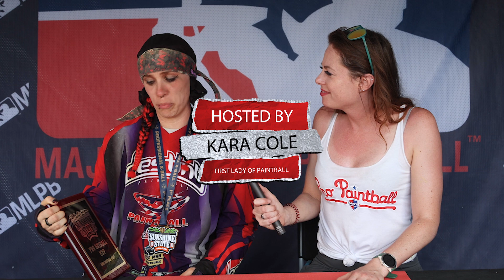Major League Paintball Mikaela Wilkins Interview NXL Sunshine State Major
Mikaela Wilkins of Team Destiny is a force to be reckoned with in the Women's National XBall League. Her recent accolade of overall MVP at the National XBall League Sunshine State Major is a testament to her skill and dedication to the sport. Mikaela has been a member of Team Destiny since she was just 17 years old, and she has continued to excel with the team for over a decade.

One of Mikaela's greatest strengths is her versatility. Not only does she dominate in the Women's division of the National XBall League, but she is also a formidable player in the D2 division. Her ability to adapt to different playing styles and environments is a true testament to her talent and dedication to the sport.

Mikaela's commitment to her team is unwavering. She is a true team player and always puts the needs of her teammates before her own. Her positive attitude and willingness to go the extra mile have made her a valuable asset to Team Destiny and a respected member of the National XBall League community.

Off the field, Mikaela is a role model for young athletes. Her dedication to her sport and her team is an inspiration to anyone who aspires to greatness. Her commitment to excellence both on and off the field is a testament to her character and her passion for the sport.

Overall, Mikaela Wilkins is a true MVP and a shining example of what it means to be a dedicated athlete. Her talent, versatility, and unwavering commitment to her team make her a true asset to the Women's National XBall League and a respected member of the National XBall League community. We can't wait to see what the future holds for this incredible player.

Find more content  @NXLPAINTBALL